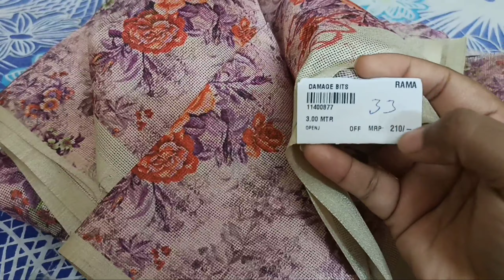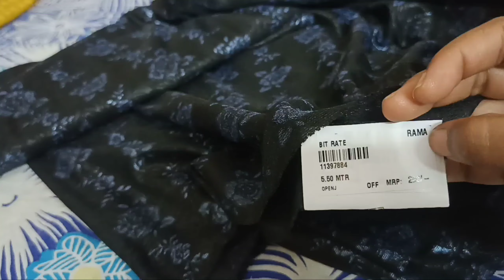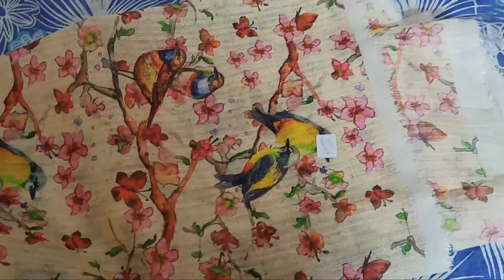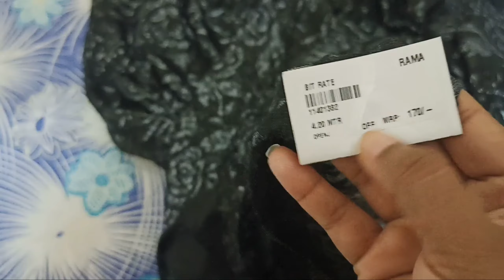Rama cut pieces vijayawada | Meter @30 |Materials store |Rama Cloth Store deals and lots|Dasari Siri